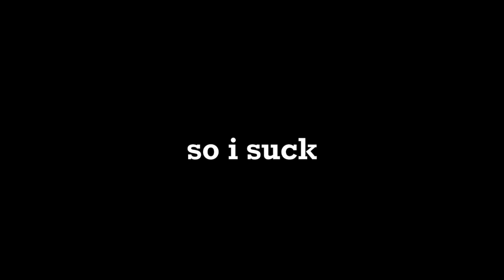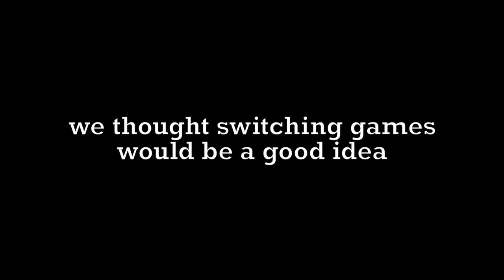my return to Call of Duty EXCEPT it makes me RAGE - TERRIBLE TEAMMATES / Philosophical Victor?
I’M A VIRGIN OKAY?
so don’t get TOO mad at that joke 👀

WATCH as I play Call of Duty WARZONE and COLD WAR (yes I played both in this video and got equally aggravated at both of those games)

Victor and I get SHAT on and have TERRIBLE teammates (seriously, some of the worst I’ve ever seen)

ALSO, experience the philosophical knowledge of my good friend Victor as he and I share conversation of clapping cheeks (you think I’m kidding)

Let me know how you liked the video! Leave a comment or like or maybe even sub 🤔
WANNA SEE MORE COD? LET ME KNOW MY LITTLE MUFFINS!